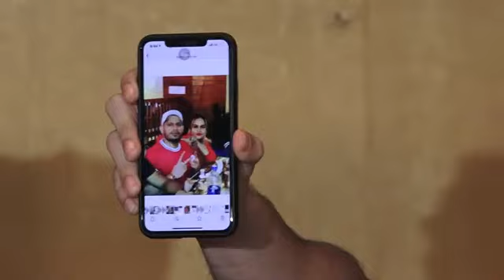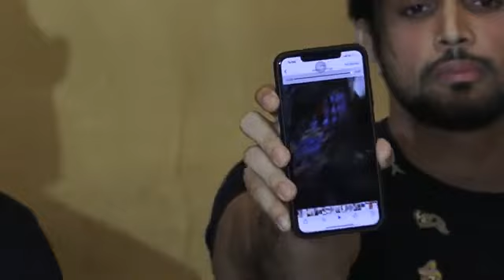Sahil Khan Press Conference On The Controversy Of Manoj Patil Death || Part 2